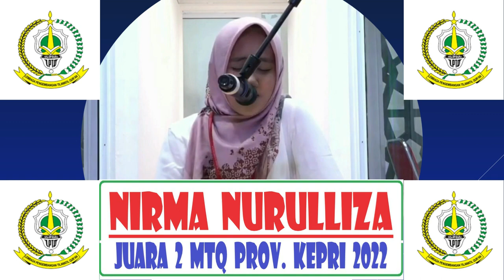Qoriah Nirma Nurulliza // Juara 2 Tilawah Dewasa // MTQ Prov. KEPRI // 2022